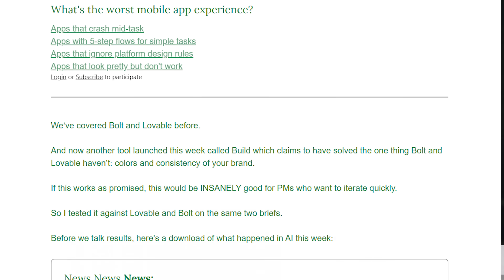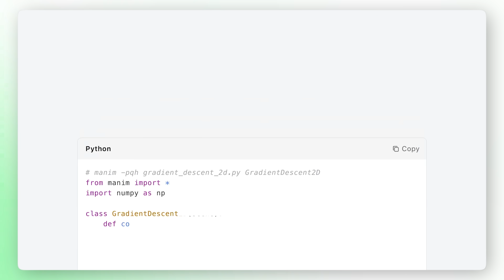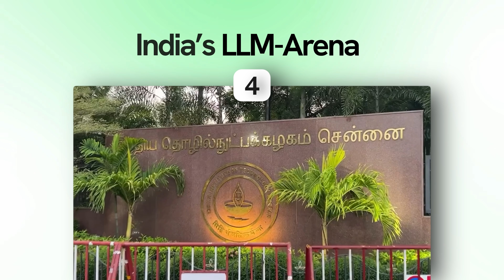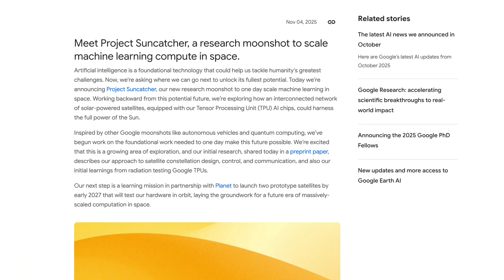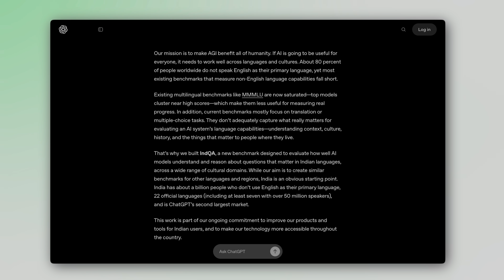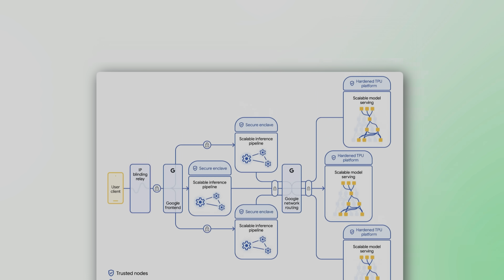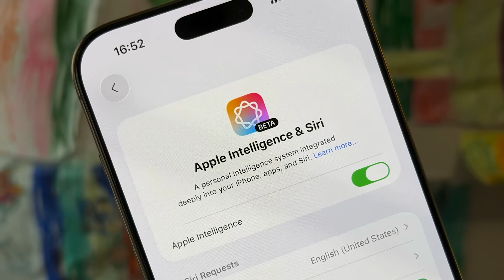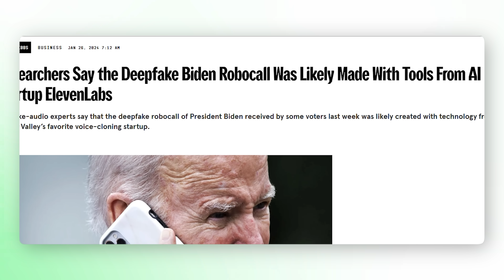OpenAI Fixed ChatGPT, China Released FREE GPT-5 Killer (+ 8 more updates)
The AI war just went nuclear 🚨

This week was INSANE—OpenAI fixed their biggest mistake with GPT-5.1, China dropped TWO open-source AI models that are beating GPT-5 (and they're FREE), and there's a courtroom battle happening RIGHT NOW that will decide how you shop online forever.

Over 50 AI updates dropped in 7 days. I filtered out the noise and found the 10 that actually matter. If you're not paying attention to these, you're already behind.

Follow Vaibhav Sisinty On ⤵︎